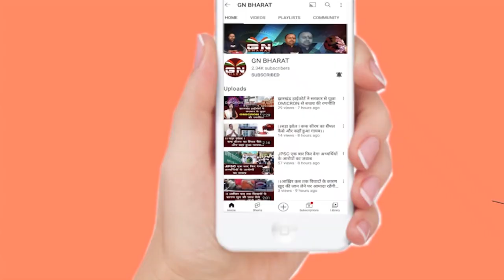दुमका में CM हेमंत सोरेन ने किया झंडा तोलन सुनिए झारखंड वासियों को क्या कहा...